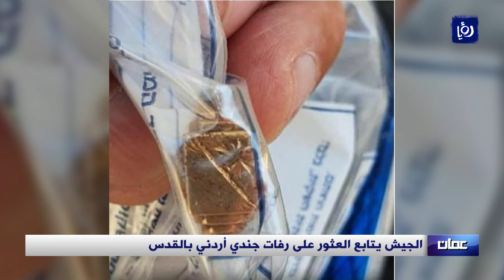الجيش يتابع العثور على رفات جندي أردني بالقدس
القواتُ المسلحةُ - الجيشُ العربي، و بحسب مصدر عسكري مسؤول قالت بانها تتابعُ بالتنسيقِ مع وزارةِ الخارجية خبرَ العثورِ على رفاتٍ يُعتقدَ أنَّها تعودُ لجنديٍّ أردنيٍّ استُشهِد في موقعِ تلةِ الذخيرة القريبِ من حيِّ الشيخ جراح في القدس خلالَ المعاركِ التي خاضَها الجيشُ العربيُّ في حربِ حزيرانَ عامَ 67 بحسب مصدر عسكري مسؤول.